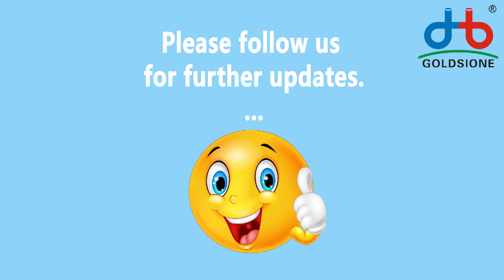Highlights at 130th Canton Fair Online Live 2021 for High Pressure PVC Lay Flat Hose - PART (01)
Here's Highlights of CantonFairOnline live for pvclayflathose -PART (01)